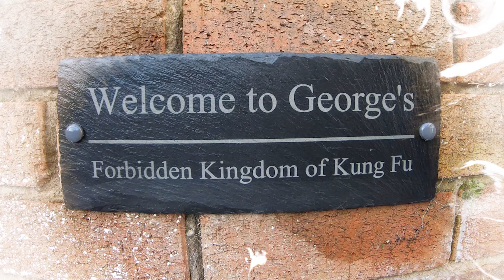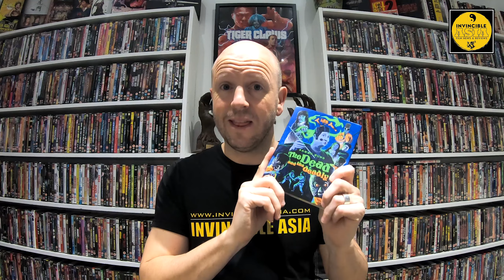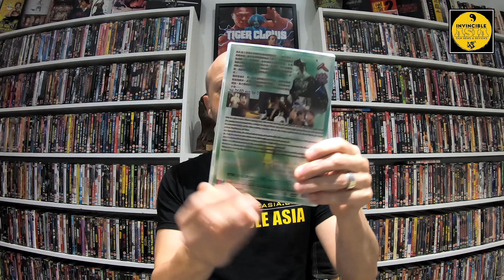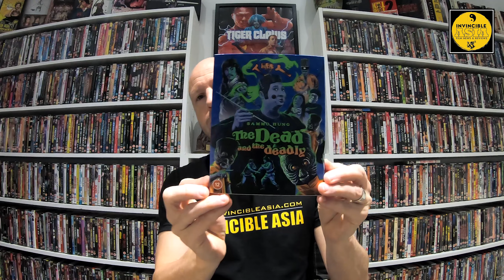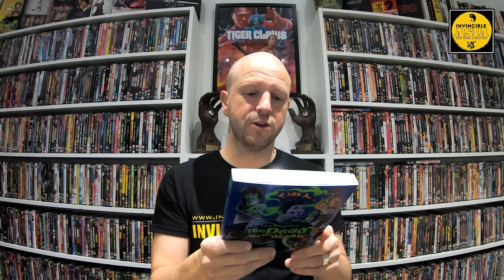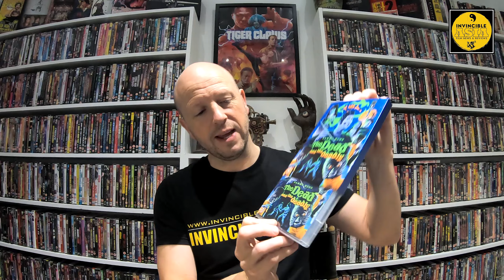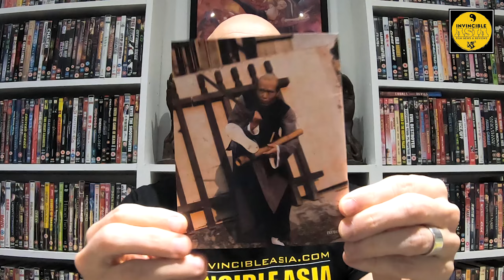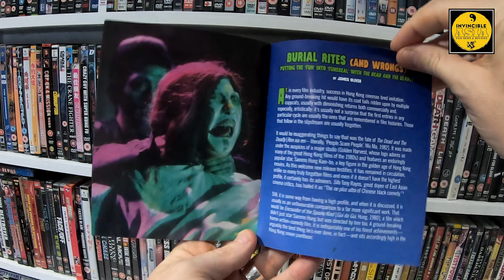THE DEAD AND THE DEADLY 人嚇人 - Eureka Video Unboxing & Review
I check out the gorgeous Blu-ray release of Sammo Hung's underrated classic, The Dead & The Deadly courtesy of Eureka Video!